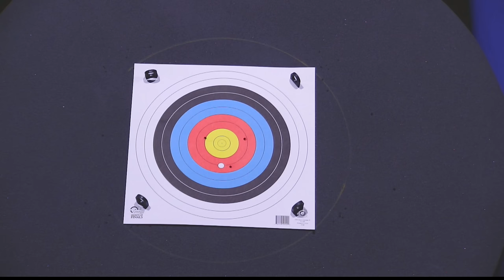2024 Lancaster Archery Classic | Women's Barebow Finals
Elisa Medico, Ava Jones, Fawn Girard and Lina Bjorklund thrilled the crowd with some excellent shooting in Women's Barebow at the 2024 Lancaster Archery Classic.